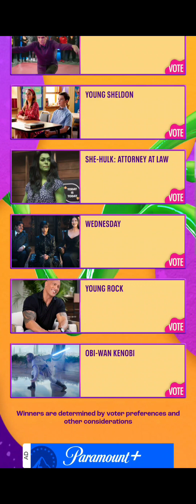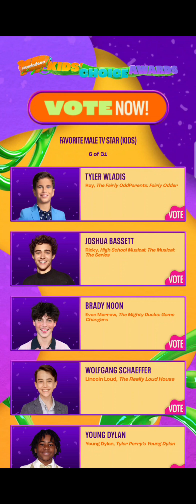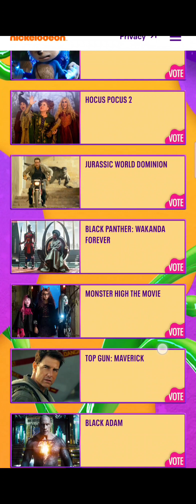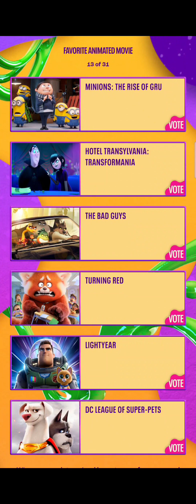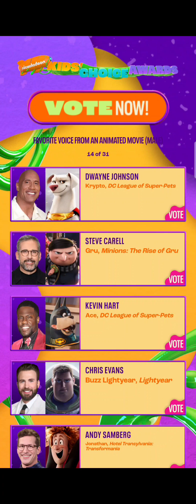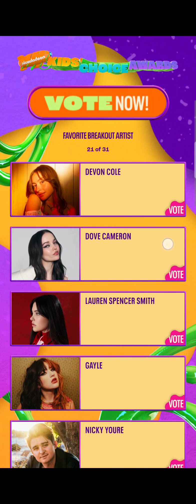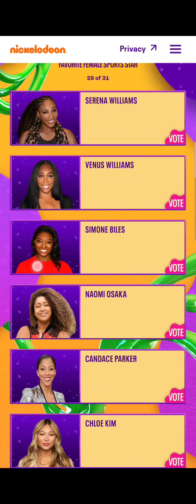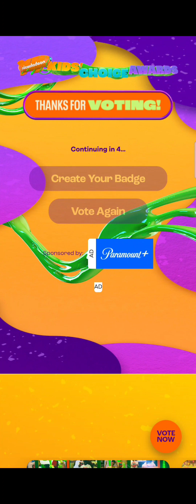Kca 2023 Voting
plzz respect my opinions